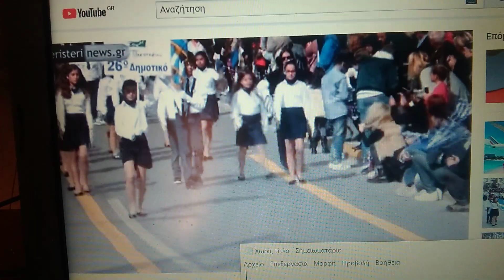Hiroyuki Nagahama's first run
Sasuke Parade 2015 #26